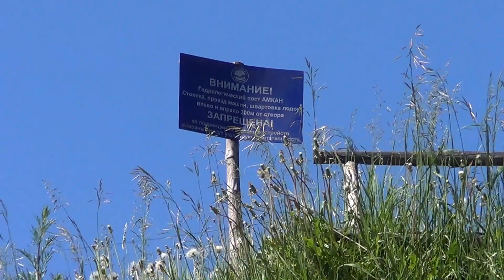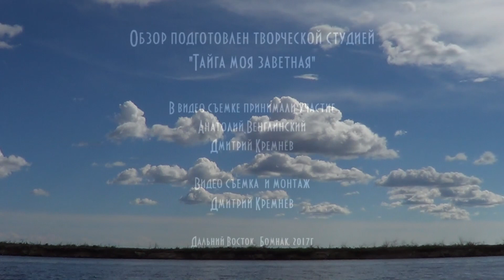⚓ ПУТЕШЕСТВИЕ ПО АРГЕ, на моторной лодке, с дядей Толей, рыбалка 16+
ПУТЕШЕСТВИЕ ПО АРГЕ, на моторной лодке и с дядей Толей, рыбалка 16+ Продолжение нашего путешествия. В этой части не только виды тайги, но и  д.Толя делится своим опытом жизни в тайге. Еще я покажу вам две таежных беды. Здесь не срубленная ветка, а тысячи гектар убитого леса, не брошенная в воду корка апельсина, а уничтоженная река.

Эвенкийская стружка. Подробный видео урок изготовления универсальной растопки. 18 минут.
Модернизация лодки и двигателя для мелководных рек.  Эксклюзивный обучающий курс от д.Толи (32 минуты). Только у нас.

Авторский канал о тайге Дмитрия Кремнёва